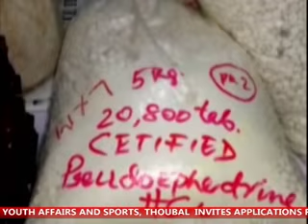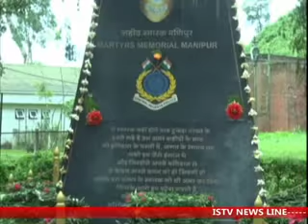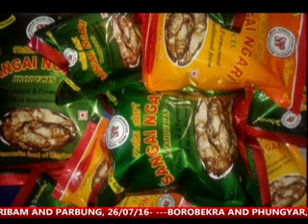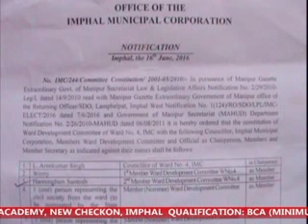27th July 2016 ISTV Manipuri News 2